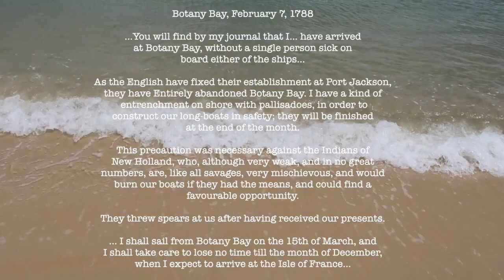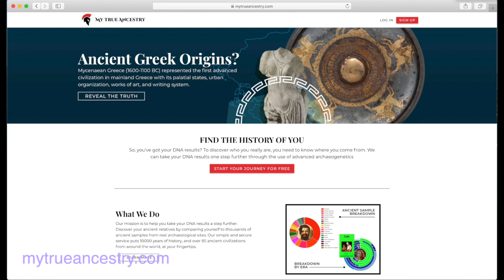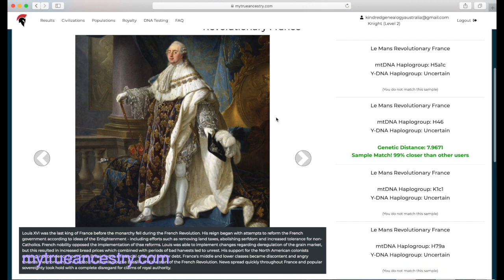What Happened to LaPerouse? | Visiting La Perouse in Sydney Australia | History Mystery Storytime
Do you know about the French landing in Sydney in 1788? Today I head out to LaPerouse in Sydney's south east and tell you all about the famous French explorer and his mysterious fate.

Thank you to My True Ancestry for kindly sponsoring this video. Check them out here: mytrueancestry.com

Check out Findmypast you might also make some amazing discoveries!!

This offer is available for all users - so even if you've had a subscription before, you can use it! If you have a current subscription, uncheck the automatic renewal in their account, let the subscription lapse, then start over using the code. Enjoy!!

Write to me here:
Vanessa Bland
MAROUBRA SOUTH
N.S.W.  2035